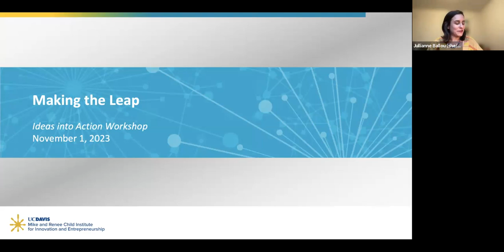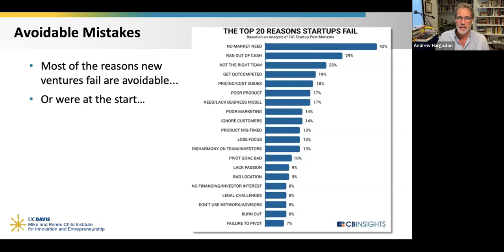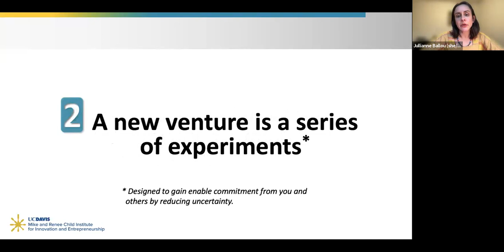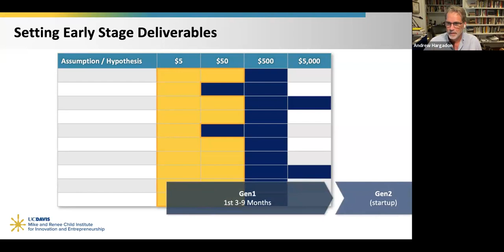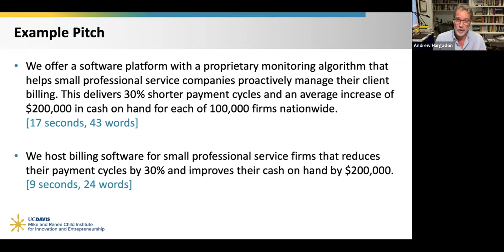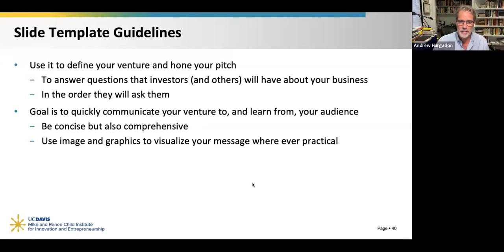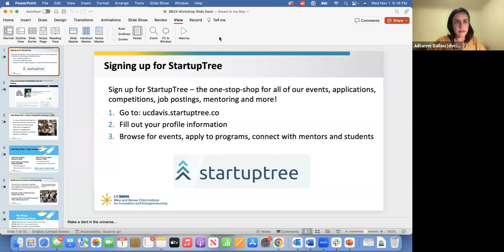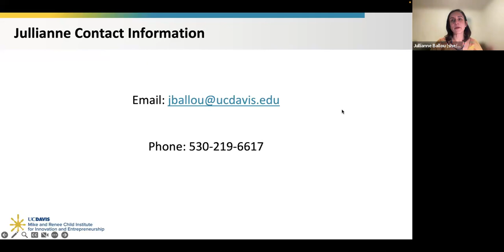Making the Leap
Are you ready to move your business idea from concept to reality? Join Graduate School of Management Professor Andrew Hargadon to learn how to clearly articulate the problem you are solving, your proposed solution and its value proposition. We’ll also discuss how to develop a foundation for thinking about moving your venture forward—and how to acquire the tools and network to do so effectively.